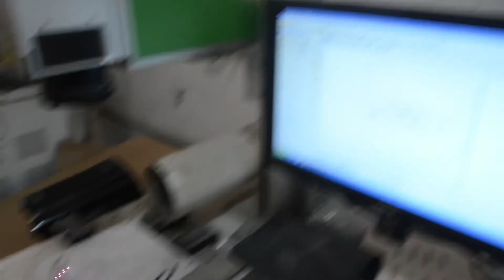Laser machine cutting template and machining material to make heat transfer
From the video we can see that the laser machine can cut the template of heat transfer, but also can polish the material of heat transfer, which plays an essential role in the process of making heat transfer. Finally, the material is made into the corresponding heat transfer pattern according to the template, which is a machine and artificial production process.